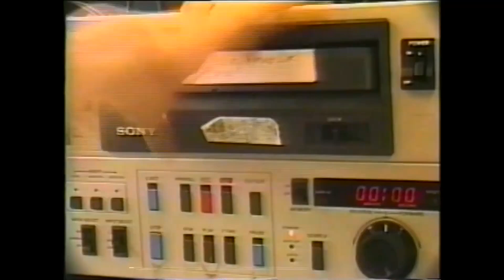LMC Archive Channel Trailer